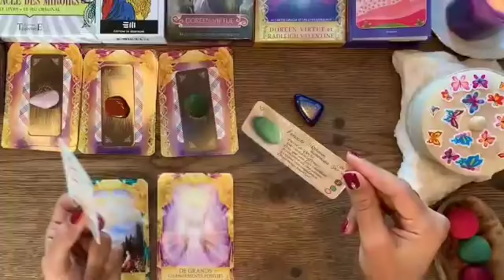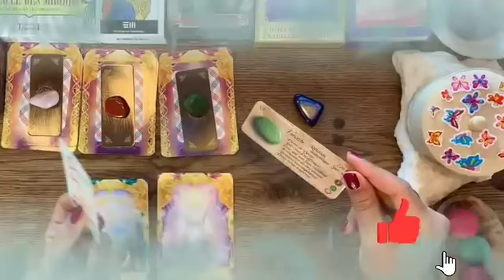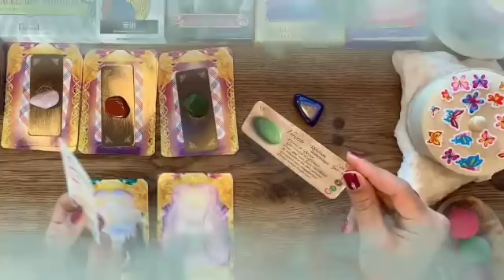برج الدلو من 13 إلى 20 يوليو 2024 ⚜️ طريق كلو خير استعد هترحل😍انفراجة مالية وعملية🙏حبيبك محتاج لك😭